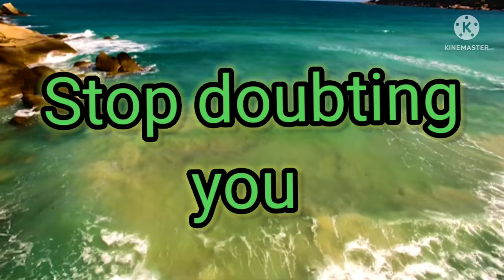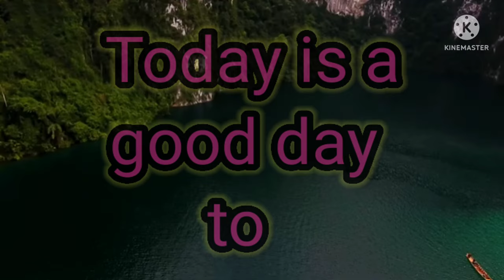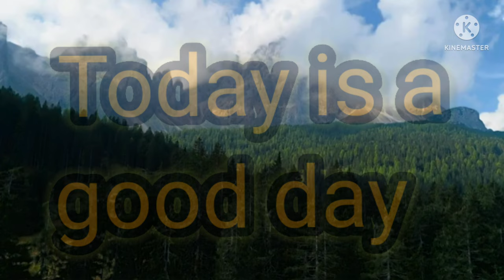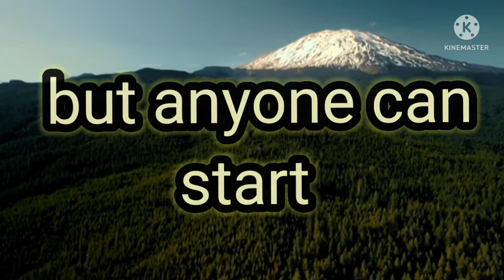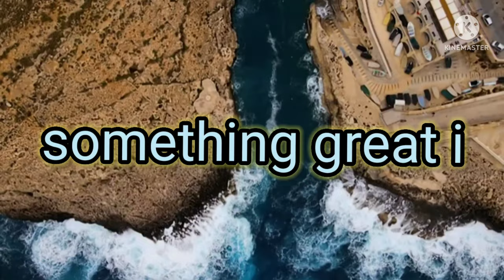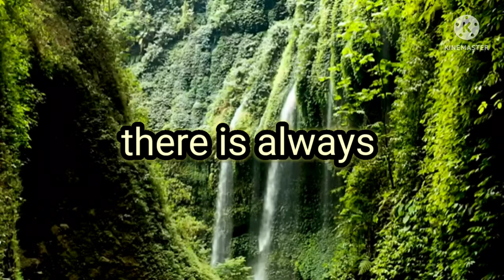START NOW NOT TOMORROW- READ THIS FOR MOTIVATION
Hey guys!